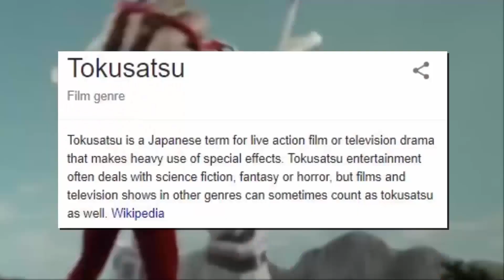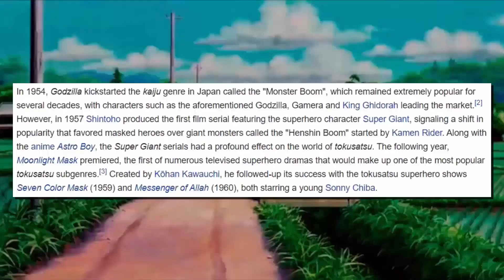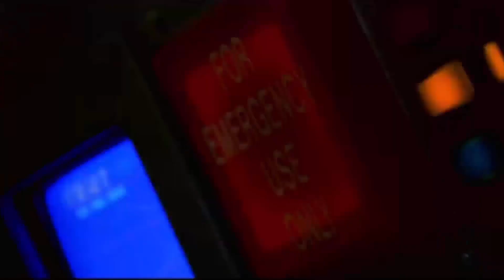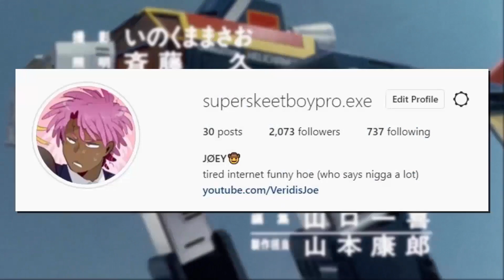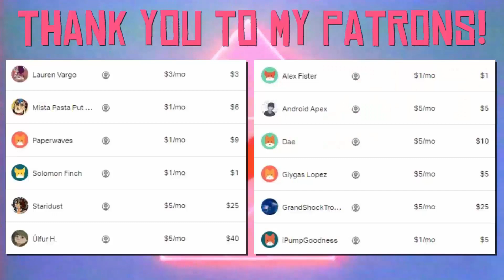Masked Rider Was Very Weird (Ft. HatsOffMedia)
Masked Rider was something else, and here's a super epic video about it. Thanks to DeAngelo for joining me in talking about a failed would be Power Rangers spin-off.

My Music in order of apperance:
Art Of Noise - Legs
Gosei Sentai Dairanger - Opening
Kalaido - Motorbikes In Sapa
MMPR The Movie - Go Go Power Rangers
MegaMan Legends - 50 Flutter VS The Gesellschaft
Masked Rider - Main Theme
Nintendo Wii - Mii Channel Theme
Flamingosis - Football Head
Himitsu Sentai Gorenger - Opening

DeAngelo's Music:
Kamen Rider - Let's go Rider
Kamen Rider Black RX theme
The Consouls - Drangonborn
The Sims - Hot Date
Max Anarchy - Jazz House
Kamen Rider Climax Heroes Fourze OST Climax Time!  - Kamen Rider Black RX